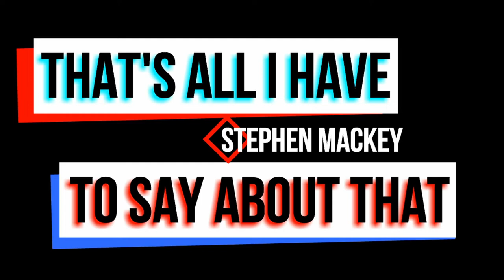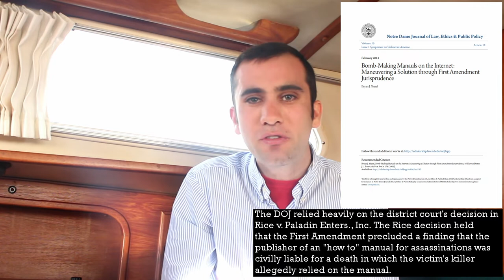Can You Legally 3D Print A Gun?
I thought 2D printing was hard. A controversy is traveling through the country right now over whether a company can distribute schematics for plastic, undetectable guns. Most people would say clearly no, but surprise surprise, when you have to legally argue why against the first and second amendments, things get more complicated.